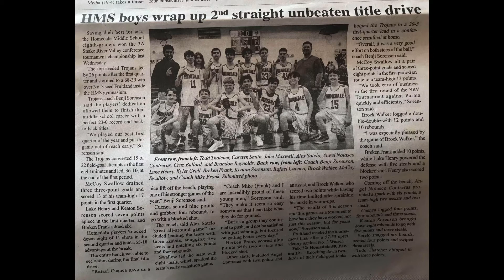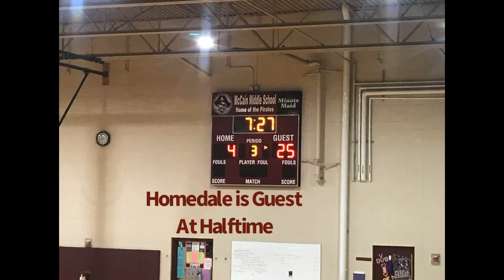Brandon’s 8th grade Basketball 2021.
Some clips I filmed of Brandon at his Basketball games.